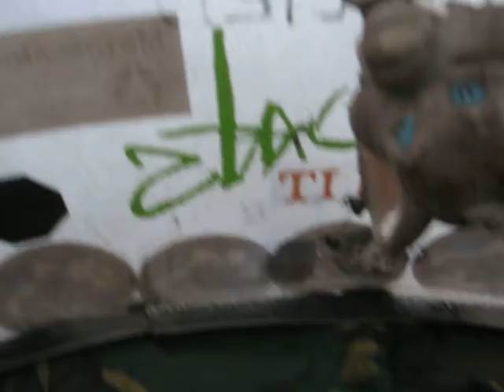op de motor naar de noordkaap februari 2008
tussen kautokeino en alta bij suolovuopmi noorwegen